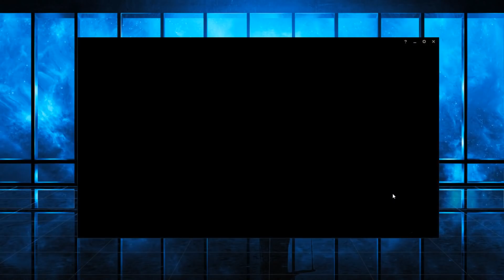[Adrian Riven ] Riven vs Camille [ CG Solo ] Top - Adrian Riven New spellbook Changes are lit